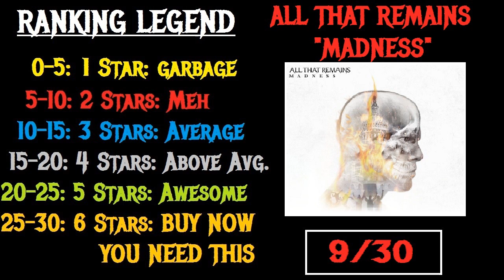All That Remains - MADNESS Album Review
Yikes...

Thanks to all who help/have helped!